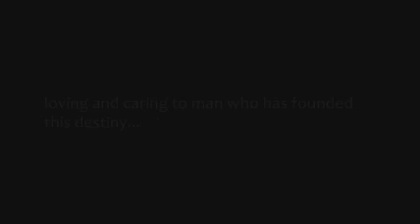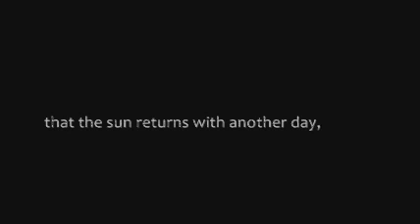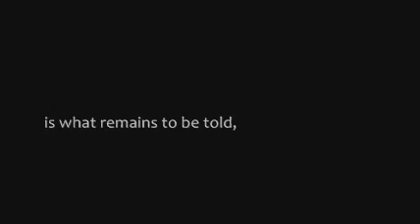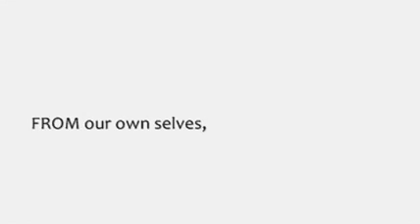The Sordid Tale Awaits...- Second e Life Beyond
A tale of a man, who has to live on earth, with none other than himself. A second life platform based creation. The natural order in, which we human beings live can be easily exploited as their is no give back. Therefore, it is vital to understand the possible atrocities that can be in store.

In modern times, mixed views about every issue is quite common. As such, the topic that considers the issues and threats concerning Global Warming can be debated on either side of the fence.

Therefore, lets not take this too serious, but simply enjoy the movie.